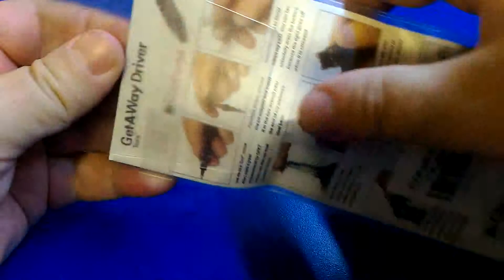Многофункциональный инструмент - Multi-function Screwdriver от Gearbest